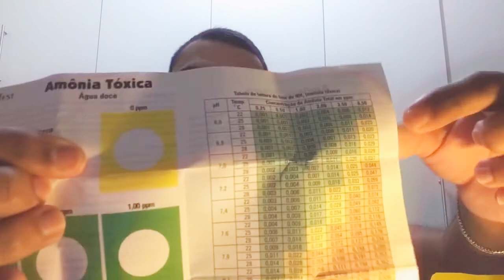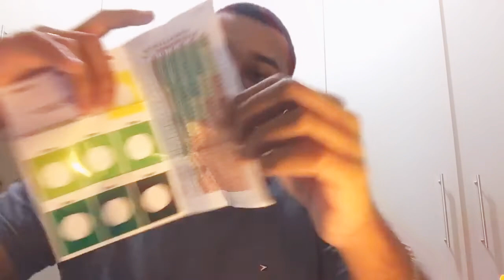A AMÔNIA DO MEU AQUÁRIO, O QUE ISSO IMPACTA E COMO RESOLVO?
Pessoal, só falei como forma de prevenção às TPAS, mas, é necessário controlar também a quantidade de ração (para não haver restos), verificar o sistema de filtragem e controlar a quantidade de peixes no aquário (não colocar mais do que o ideal descrito na ficha técnica dos peixes).

Abraços